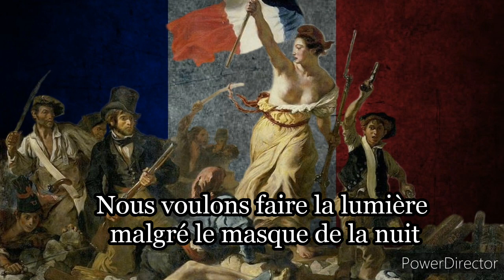À la volonté du peuple - Les Misérables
À la volonté du peuple et à la santé du progrès
Remplis ton cœur d'un vin rebelle et à demain, ami fidèle.
Nous voulons faire la lumière malgré le masque de la nuit
Pour illuminer notre terre et changer la vie.

Il faut gagner à la guerre notre sillon à labourer
Déblayer la misère pour les blonds épis de la paix
Qui danseront de joie au grand vent de la liberté.

À la volonté du peuple, je fais don de ma volonté.
S'il faut mourir pour elle, moi je veux être le premier
Le premier nom gravé au marbre du monument d'espoir.